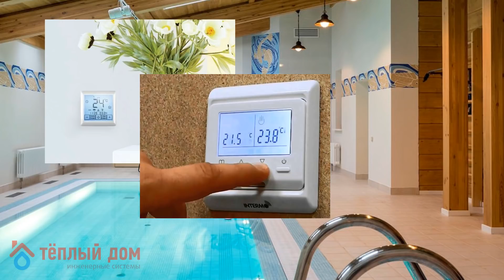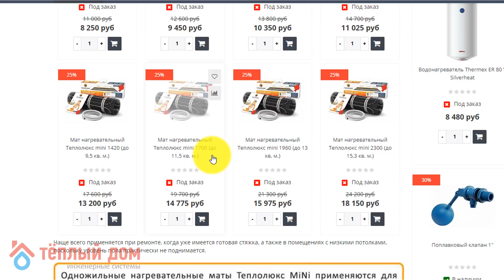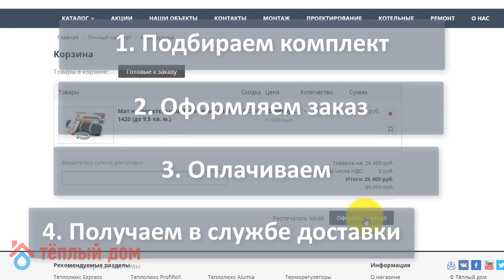Теплолюкс Mini: как подобрать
В этом видео, мы расскажем как подобрать греющий мат Теплолюкс Mini.

В этом видео:

0:10 Преимущества Теплолюкс Мини
0:40 Особенность Теплолюкс Mini
1:20 Особенности установки комплекта Теплолюкс Mini под декоративные покрытия
1:52 Теплый пол Теплолюкс Mini подходит для различного рода помещений
2:10 Теплый пол Теплолюкс Мини: как подобрать
3:05 Теплолюкс Mini мат нагревательный: где купить

Нагревательные маты Теплолюкс Мини от компании Теплолюкс – это высококачественные одножильные нагревательные маты, которые широко применяются для комфортного обогрева пола.

Традиционно считаются более надёжными двухжильные маты, но Теплолюкс Mini имеет гарантию от производителя 25 лет, что полностью снимает какие-либо сомнения в его надёжности.

Комплект Теплолюкс Mini может использоваться под любым покрытием на Ваш выбор: плитка, мрамор, ламинат, линолеум или ковровое покрытие.

Однако, тут следует учитывать, что чистовое покрытие, под которым смонтирован тёплый пол Теплолюкс Mini, должно изначально предназначаться для установки на тёплый пол.

Если не соблюсти это простое правило, нагрев от мата Теплолюкс Мини может повредить покрытию.

Тёплый пол Теплолюкс Мини пригоден для любого типа помещений и может монтироваться как на новую основу пола, так и на существующий пол в случае ремонта помещения.

Особенно незаменим тёплый пол Теплолюкс Мини в тех случаях, когда крайне важно выдержать малую толщину конструкции пола.

Теплолюкс Mini мат нагревательный устроен вполне традиционно для изделий такого рода.
К специальной ленте прикреплён греющий кабель, что делает конструкцию мата законченной.

Кроме того, это делает Теплолюкс Mini МН более простым и понятным при монтаже – не нужно придумывать, с каким шагом укладывать кабель, это задано изначально самой конструкцией нагревательной секции.

Теплолюкс Мини, как и другие продукты от компании Теплолюкс, заботится о безопасности Вашего жилища.

В первую очередь, следует отметить, что многопроволочная жила экранирована алюмолавсановой лентой, благодаря чему, Теплолюкс Mini не создаёт в помещении повышенного электромагнитного фона.

Качественная изоляция и оболочка, которой снабжён комплект Теплолюкс Mini, обеспечивает ему повышенный срок службы, что также подтверждается длительной гарантией.

Если Вы решили обустроить себе комфортную систему тёплый пол, то Теплолюкс Мини цена будет весьма приятным дополнением ко всем прочим достоинствам этого мата.

Традиционно, одножильные маты Теплолюкс Мини дешевле своих двухжильных собратьев.

Перечислим остальные преимущества пола Теплолюкс Мини:

• Кабель Теплолюкс Мини надёжно зафиксирован на синтетической стеклосетке, которая не боится изломов.

• Малогабаритная прессованная кабельная муфта, применённая в полах Теплолюкс Мини, обеспечивает высокую надёжность соединения.

• Маленькая толщина кабеля Теплолюкс Mini позволяет укладывать его в минимальную толщину плиточного клея.

Таким образом, комплект Теплолюкс Mini становится весьма полезным и оправданным приобретением при ремонте или строительстве.